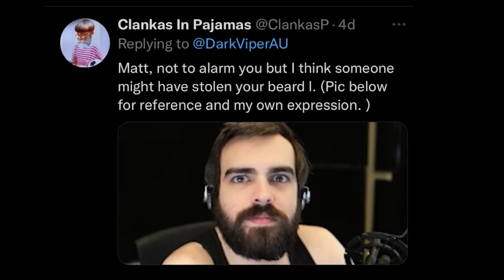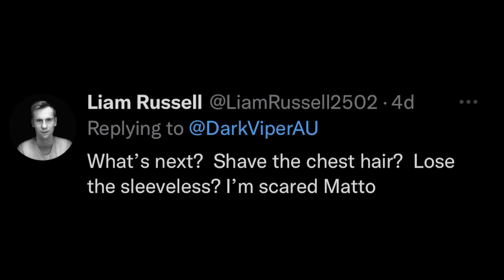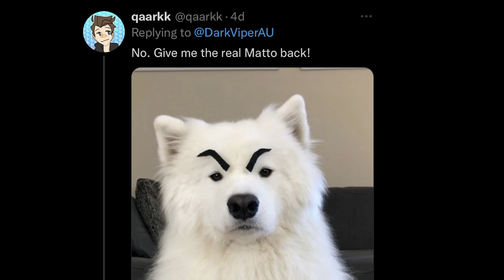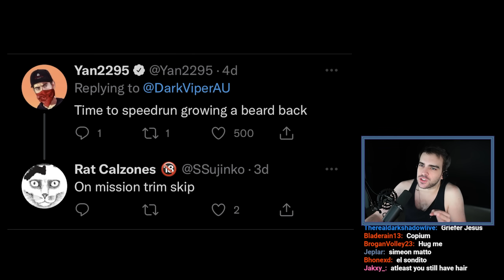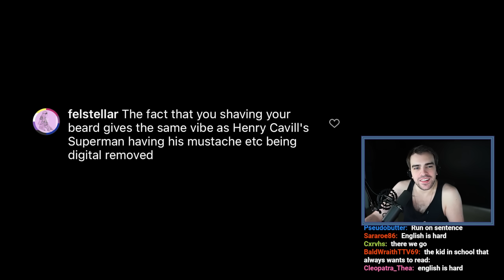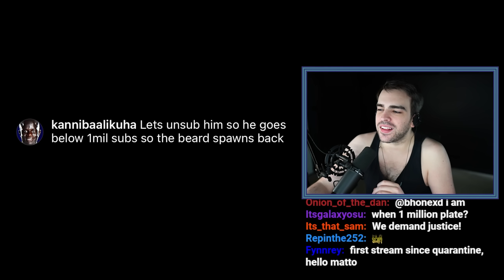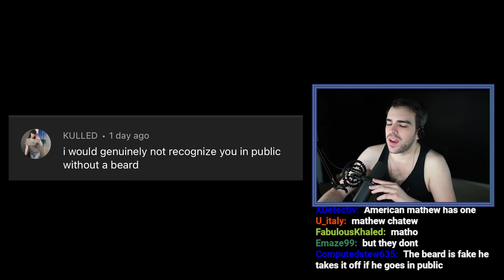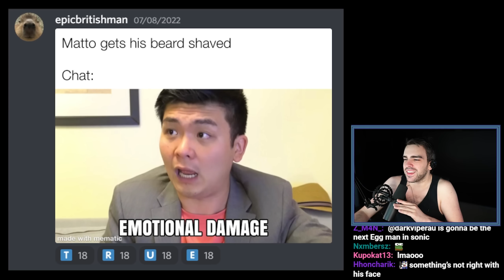I Shaved After 5 Years and The Internet Went Insane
After having a beard for so long, it is clear that people didn't expect my transformation. Join me as I look at the funniest, insulting, and strange responses to this strange event.